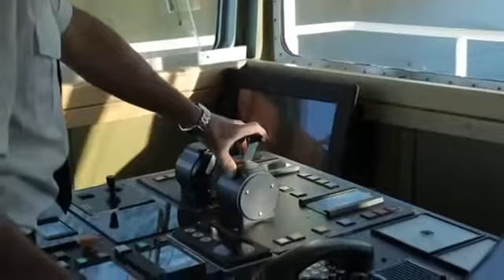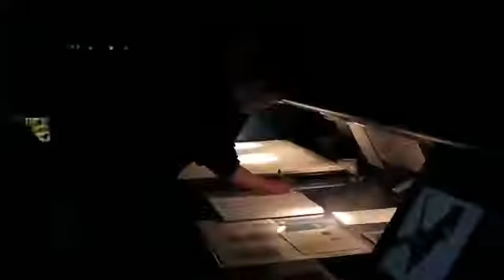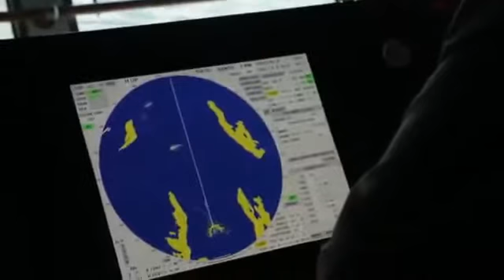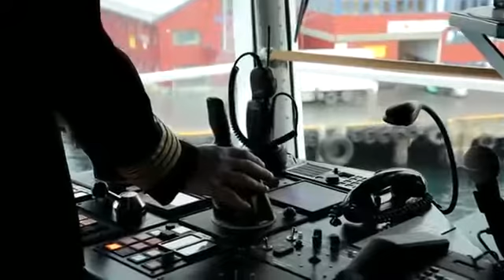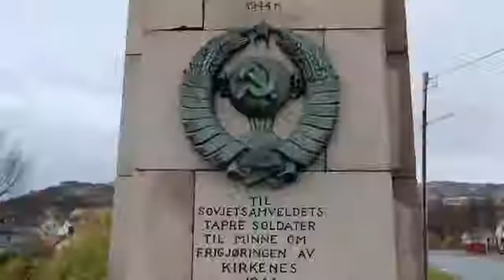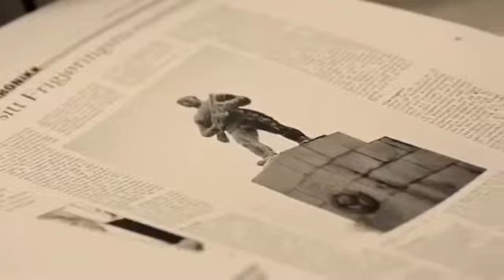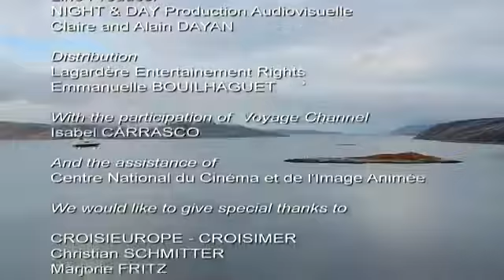NORWAY Documentary, Discovery, History